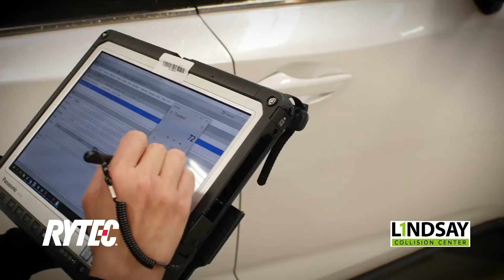Best B2B Product Testimonial Service Using Win-Win Formula